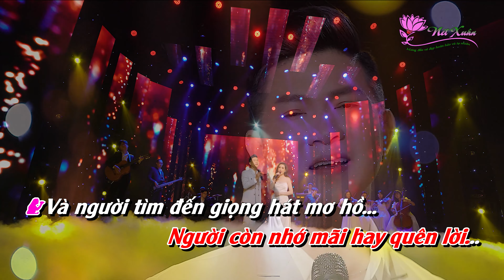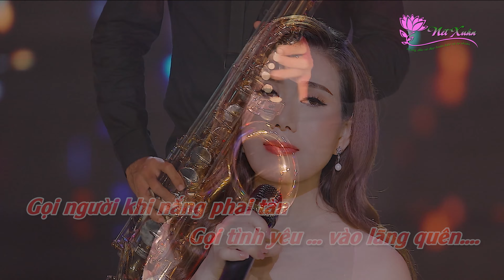KARAOKE | Dấu Tình Sầu (Song Ca) - Nét Xuân & Leo Minh Tuấn